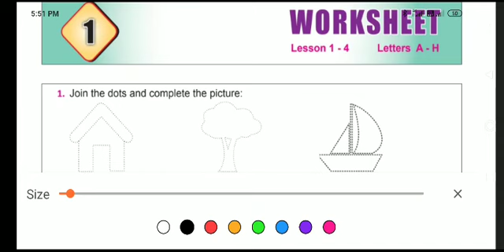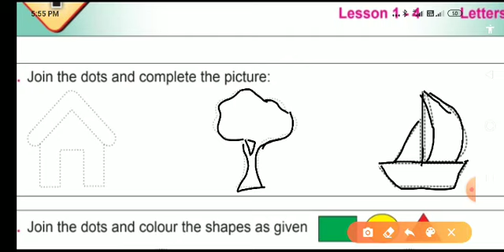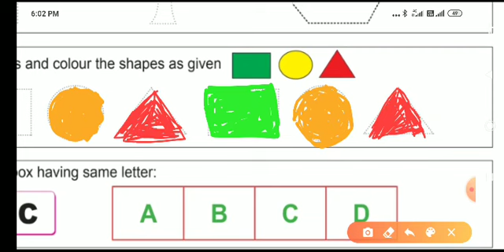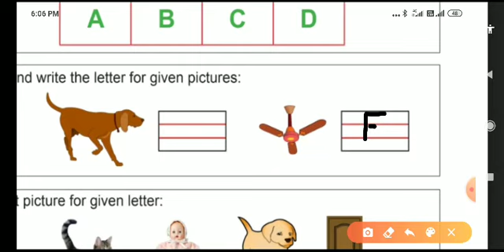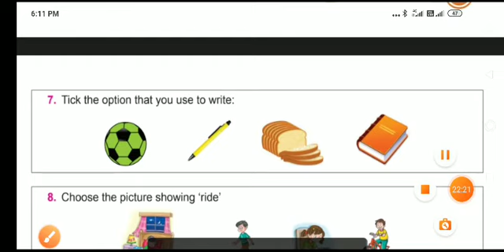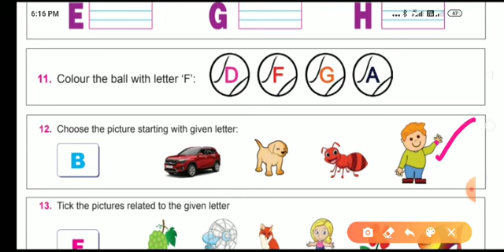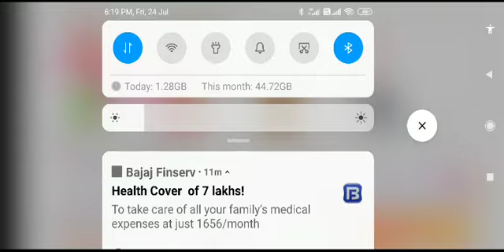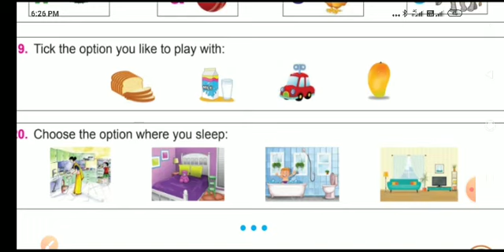CLASS 1ST ll SUBJECT ENGLISH ll WORKSHEET NO 1 ll FULL EXERCISE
Hello friends,

HEARTLY THANKS